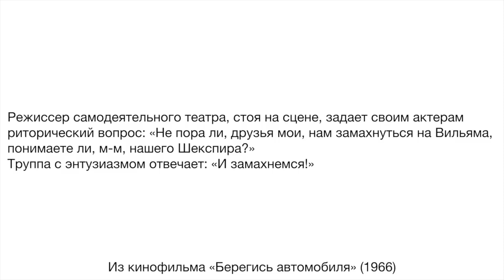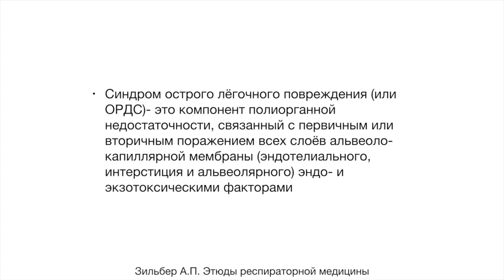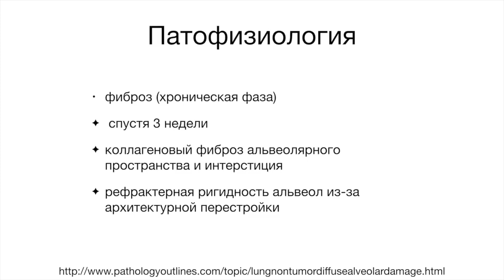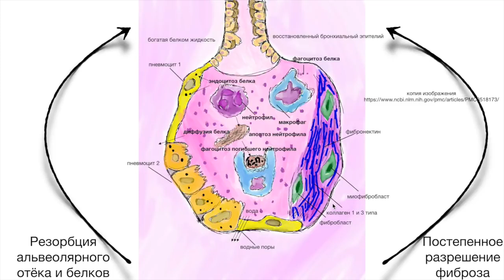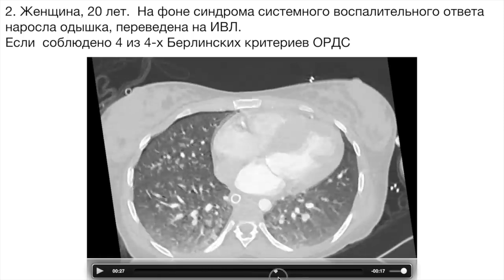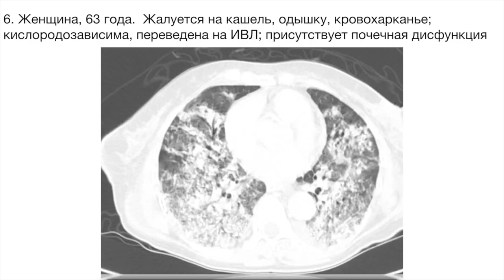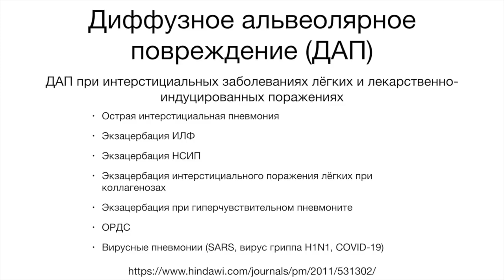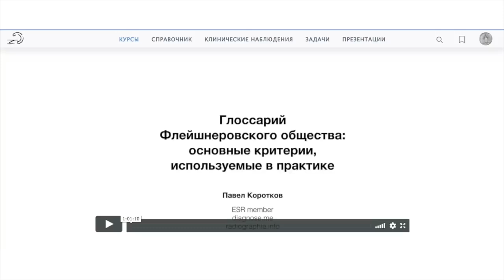ОРДС от морфологии к лучевой диагностике Павел Коротков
Если кажется, что лектор говорит медленно -- поставьте скороть 1,5